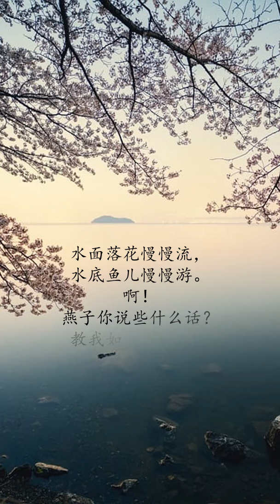教我如何不想她 作者 刘半农